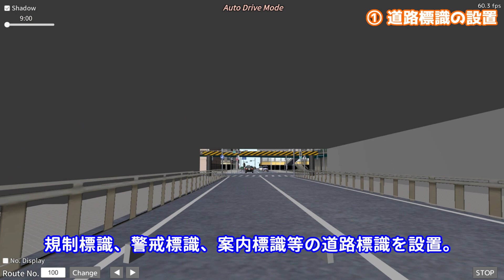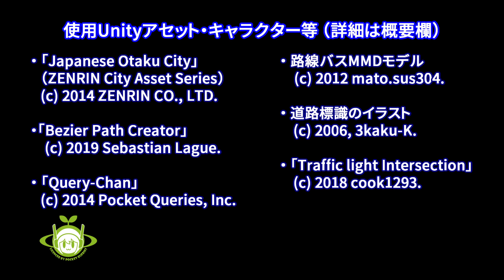信号機と道路標識は相性抜群！？ 更にリアルな3Dの街を再現！！ （Driving In Japanese Otaku City 3.0 / Unityで信号機 街づくり編 #21）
高画質での視聴をおすすめします。
※画面酔いにご注意ください。

◆チャプター
0:00　オープニング
0:07　①道路標識の設置
0:44　②車の一時停止機能
1:19　③時刻（影）変更機能
1:39　④運転ルート番号表示機能
1:59　⑤画面一時停止機能
2:19　その他のアップデート
2:44　ゲーム画面ダイジェスト
5:17　エンディング

※諸事情により、2023年9月を持ちまして、ゲームの公開は終了いたしました。
急な話で大変申し訳ありません。ご理解のほど、よろしくお願いいたします。

◆ゲームに使用したフリー素材
・「Japanese Otaku City」（ZENRIN City Asset Series）

・「"Query-Chan" model」（クエリちゃん）

・ウインカーの効果音

・「源真ゴシック」、「Rounded Mgen+」
　(c) 2015 自家製フォント工房,  (c) 2014, 2015 Adobe Systems Incorporated,  (c) 2015 M+ FONTS PROJECT.

・路線バスMMDモデル

・道路標識（規制標識、警戒標識、指示標識）のイラスト

◆動画に利用したフリーBGM / 効果音
・DOVA-SYNDROME 様
　曲　名：流星に触れた夜
　作曲者：yuhei komatsu 様

　曲　名：URBAN FLIGHT